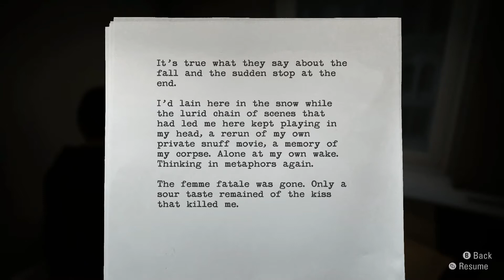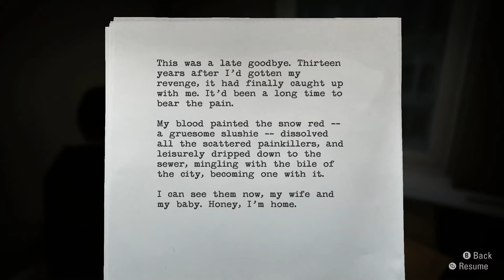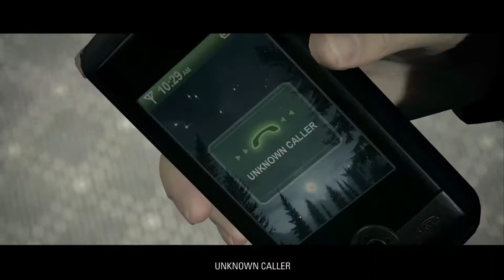Alan Wake Remastered Episode #2 | Sam Lake Commentary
Playing Alan Wake Remastered on Xbox One.